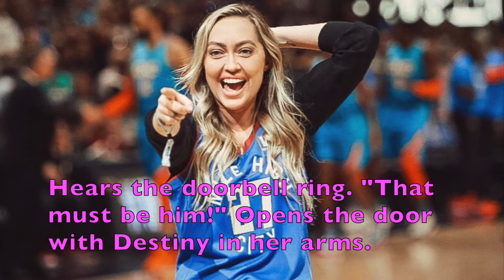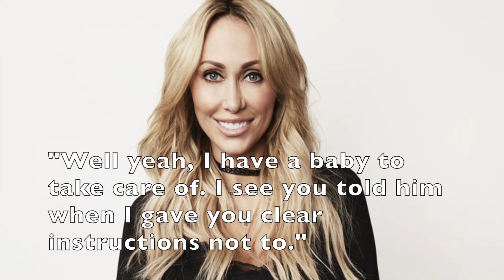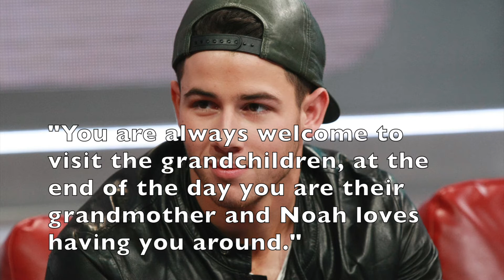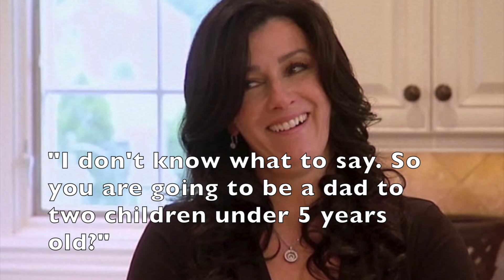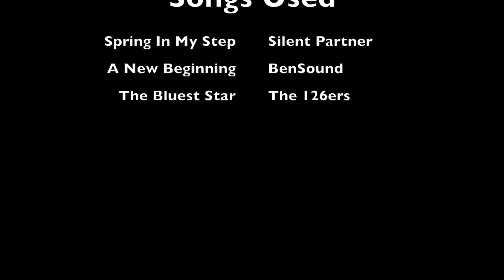Last Piece Of Miley | Niley Story OneShot Part 2/2 🌈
I forgot the title... 😂 So, I am going re-upload the "Last Piece of Miley Part 2/2"

New story! 📘